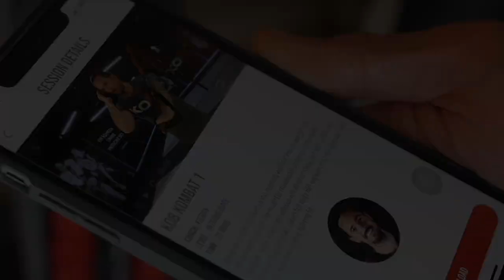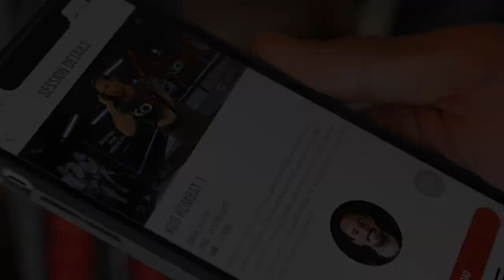'HE KNOWS I AM ON HIM!' - ARCHIE SHARP SAYS ABOUT SHAKUR STEVENSON IN INTERVIEW WITH DENNIS McCANN